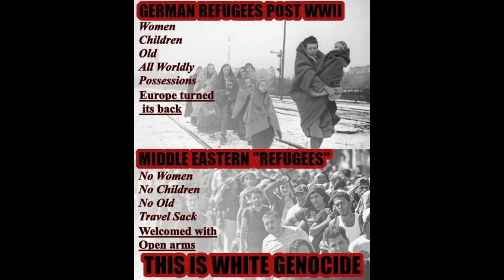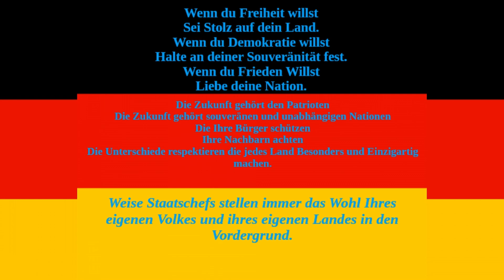Zufällige Dinos ? Taming Roulette ? JA Bitte ! - Bredrax Ark Adventures Fjordur Folge 69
Es ist Halloween auf den Ark Servern.
Unser Shiny MOD hat zu dieser Zeit besondere Dinos für uns.
Unter diesen besonderen Dinos sind nochmal EXTRA besondere Dinos die man an ihrem Namen erkennt.
Diese Dinos beginnen ihren Namen mit Trick or Treat.
Das besondere an diesen Dinos ist, das sie sich bei 100% Zähmung in einen anderen zufälligen Shiny Dino verwandeln.
Und das wollen wir haben.
Also unsere Zähmausrüstung geschnappt und auf geht es !

Mein PC
Prozessor:
AMD FX-8350 Eight-Core Processor 4.00GHz
Arbeitsspeicher:
16 GB
Grafikkarte:
NVIDIA GeForce GTX 1050TI
Betriebssystem:
Windows 10 64 bit
Camera:
Logitech C922 Pro Stream Webcam
Mikro:
Speedlink Kompaktes Ansteckmikrofon - SPES Clip-On Microphone
Maus:
Tastatur:
Aufnahmeprogramm:
Open Broadcast Software ( OBS )
Bearbeitungsprogramm:
DaVinci Resolve